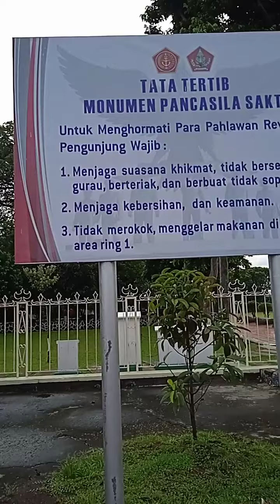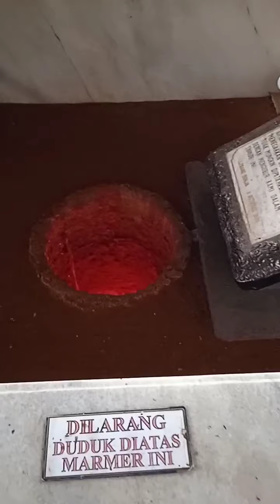peristiwa sumur maut di lubang buaya."sadiss".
peristiwa mengerikan ,g30s/pki
di libang buaya
trmkasih
dan sabcribenya